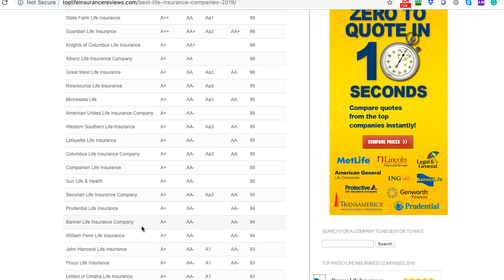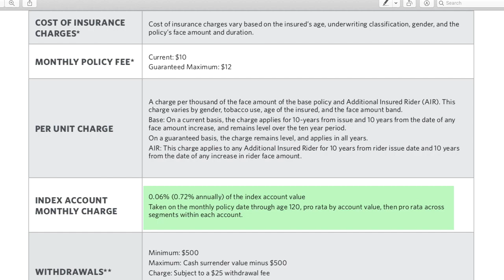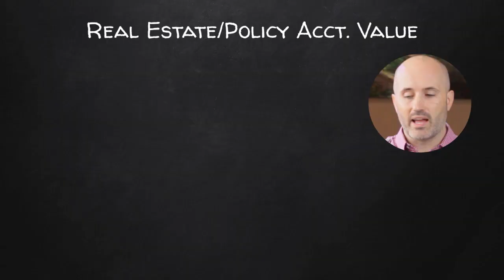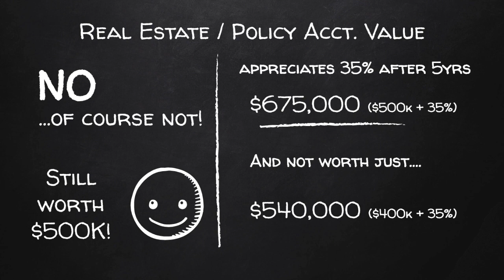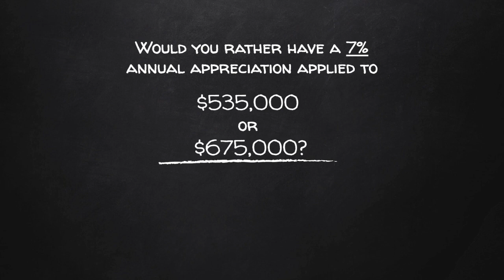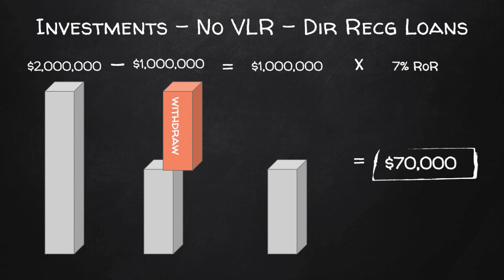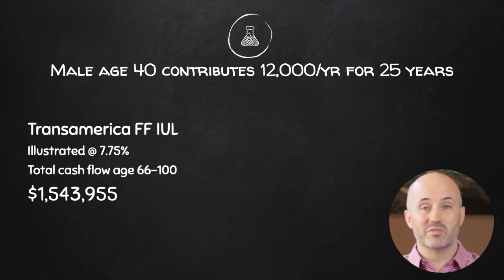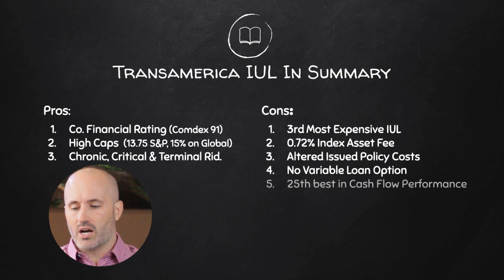Transamerica IUL Insurance Review (2019) - Indexed Universal Life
This is an independent Transamerica insurance review of the Transamerica Financial Foundation IUL (FFIUL) or Indexed Universal Life.

To schedule a policy review email or call.  I will do a full unbiased comprehensive review for a reasonable fee.

What I’ll Address in This Review
In this review, I’ll be covering the following information on the Transamerica Financial Foundation IUL (FFIUL).

Type
Fees
Indexing options
Loan Features
Living Benefits
Pros
Cons

What you’ll discover is that like all IULs, the Financial Foundation IUL does have a couple of positive features. However, after digging into the nuts & bolts of this IUL, I’ve found more red flags than normal and two major deal breakers that you would want to be concerned with prior to investing your hard earned money.

For readers who don’t know much about me, I am a fee-based financial planner. Unlike most financial planners though, I do believe an IUL insurance product can make a lot of sense to be included in a comprehensive financial plan when used correctly. While I usually get compensated whether or not a client decides it makes sense to implement or not, I do everything within my power to make my view of IUL or permanent insurance as impartial and objective as possible.